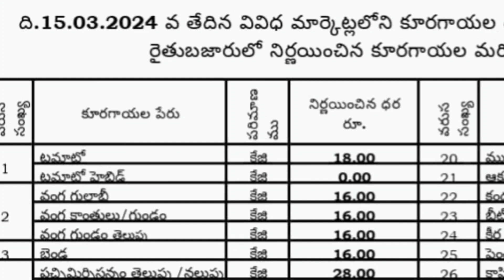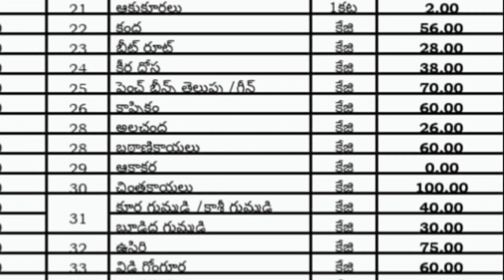Today 15.03.2024 Andhrapradesh Rythu bazar Vegetables & Generals Prices Official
ఈ రోజు 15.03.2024 ఆంధ్రప్రదేశ్ రైతుబజార్ కూరగాయలు మరియు సరుకుల ధరలు